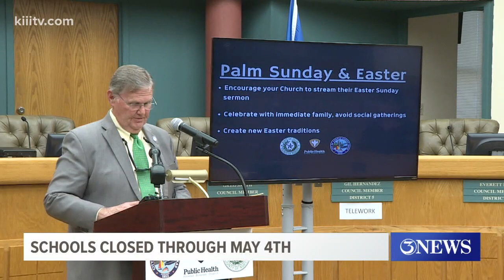10 first responders quarantined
City Manager Peter Zanoni said 10 more first responders have been placed in quarantine following this accident along Golliihar this morning.